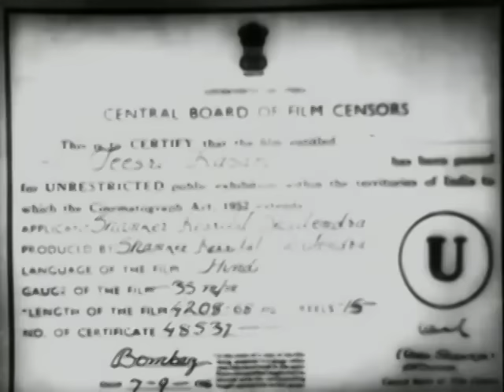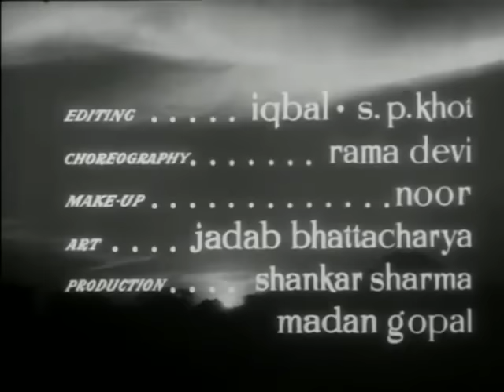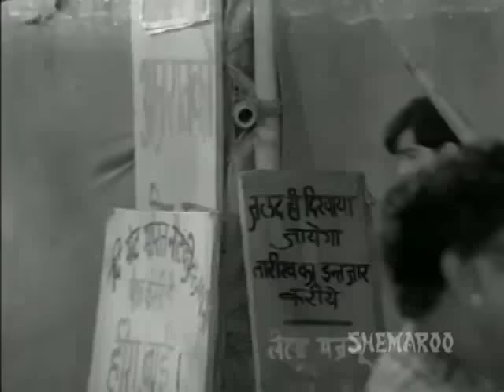Teesri KasamCBFC: U 1966 ‧ Drama/Romance.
Teesri Kasam
Teesri Kasam (transl. The Third Vow) is a
1966 Hindi language drama film directed
by Basu Bhattacharya and produced by
lyricist Shailendra. It is based on the short
story Mare Gaye Gulfam, by the Hindi
novelist Phanishwarnath Renu. The film
stars Raj Kapoor and Waheeda Rehman.
The duo Shankar–Jaikishan composed
the film's score. The film's cinematography
was done by Subrata Mitra. Dialogues were written by Phanishwarnath Renu and
the screenplay by Nabendu Ghosh.

Directed by Basu Bhattacharya
Screenplay by Nabendu Ghosh
Phanishwar Nath
Renu (Dialogue)
Story by Phanishwar Nath
Renu
[1]
Based on Maare Gaye Gulfam
by Phanishwar NathRenu
Produced by Shailendra
Starring Raj Kapoor
Waheeda Rehman
Rehana
Cinematography Subrata Mitra
[1]
Edited by Iqbal
Shailendra (Lyrics)
Hasrat Jaipuri
(Lyrics)
Production
company
Image Makers
Release date 1966
Running time 159 minCountry India
Language Hindi